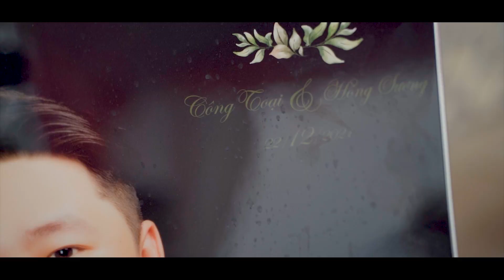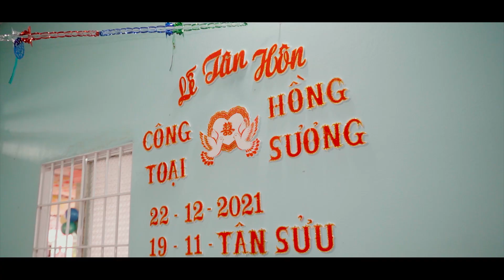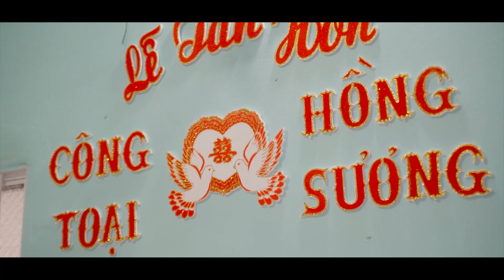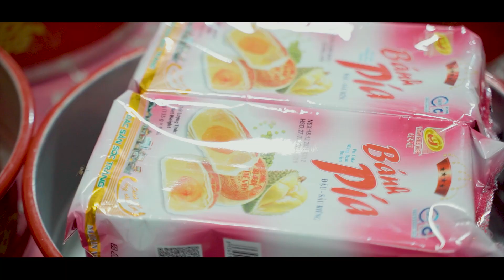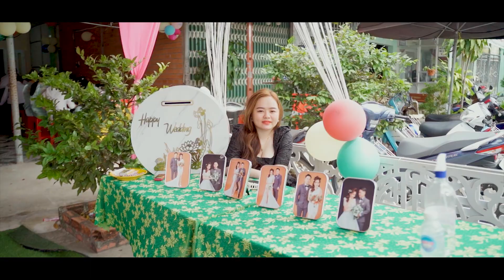[ Tân Hôn ] | Công Toại & Hồng Sương - by Hamita